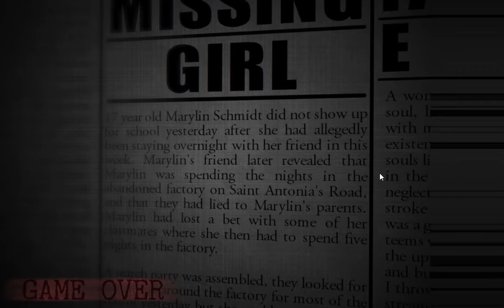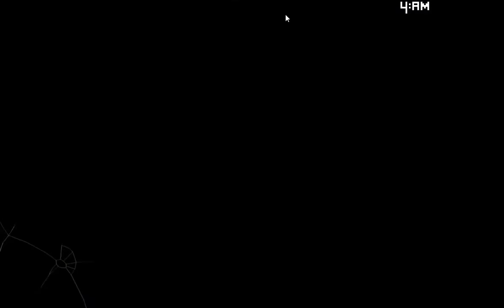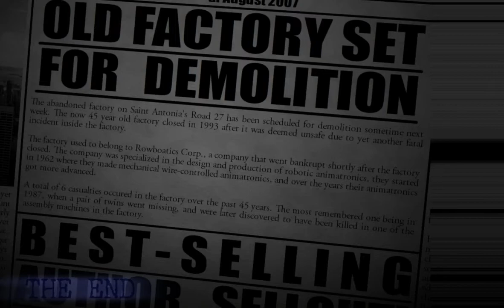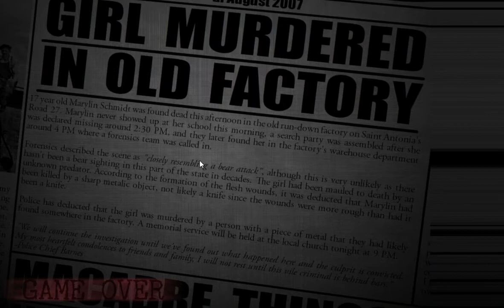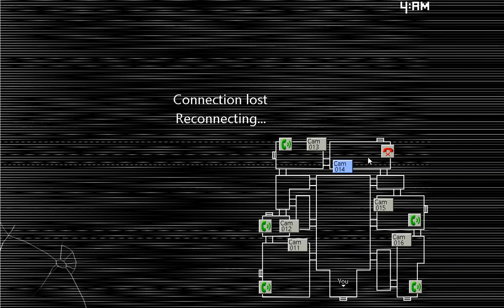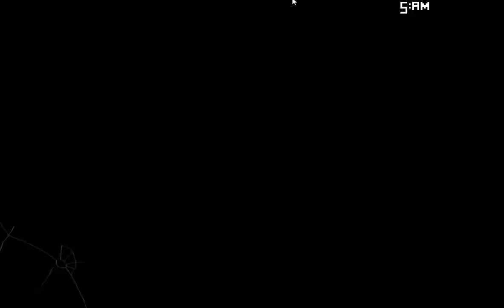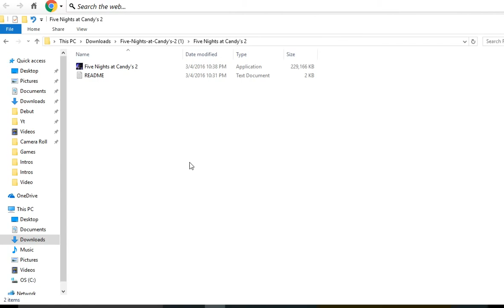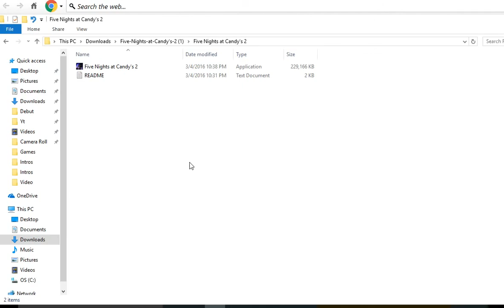NIGHT 5&6 COMPLETED | Five Nights At Candy's 2 - Part 3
BUT I AM GONNA EXPLAIN THE MINI GAMES BECAUSE PERHAPS FNAC 2 IS REALLY THE FIRST FACTORY BEFORE FNAC 1 HAD HAPPENED .